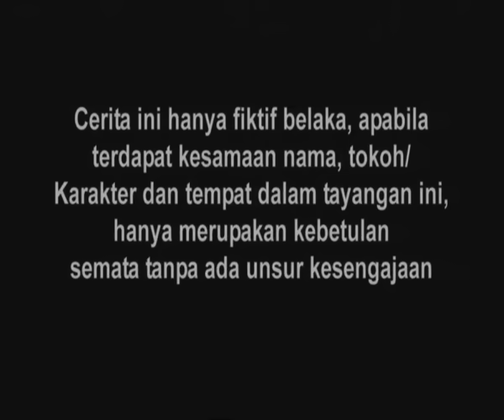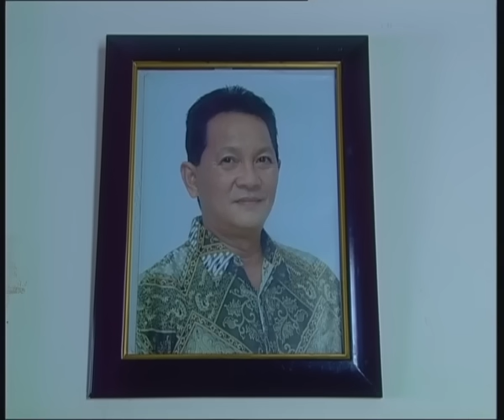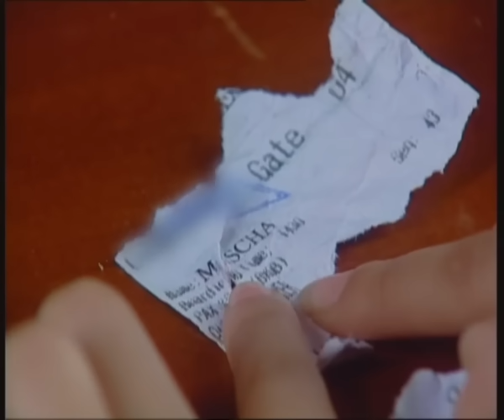Cinta Fitri Season 05 - Episode 05